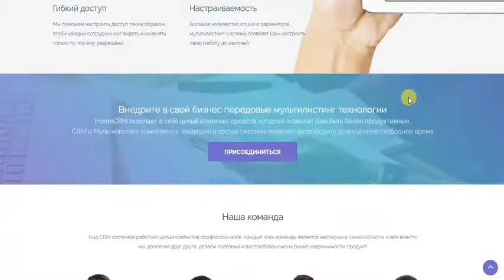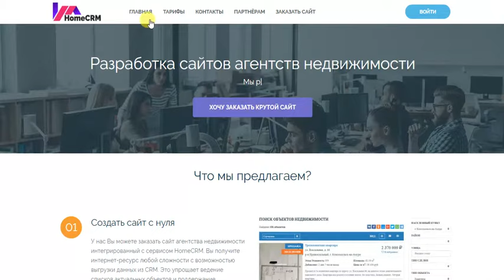HomeCRM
HomeCRM - Мультилистинг CRM система автоматизации работы риэлторских агентств